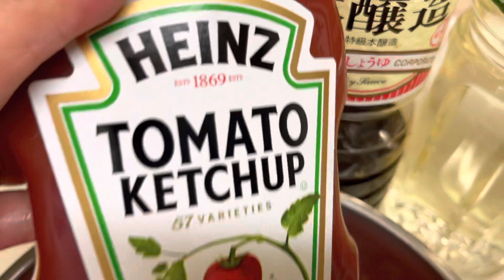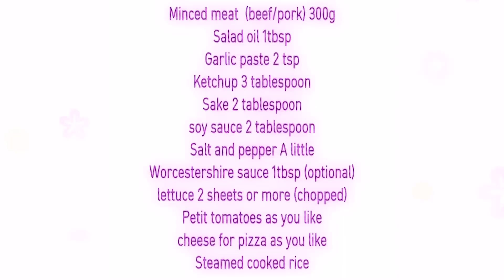Taco rice recipe |quick & easy cafe menu everybody will surely love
Hi mama tomo,
Pagod ka na bang mag isip ng ulam?
Try mo ito super dali pero napakasarap pang cafe ang datingan ng menu na ito😊

Ingredients :

Minced meat  (beef/pork) 300gSalad oil 1tbsp
Garlic paste 2 tsp
Ketchup 3 tablespoon
Sake 2 tablespoon
soy sauce 2 tablespoon
Salt and pepper A little
Worcestershire sauce 1tbsp (optional)lettuce 2 sheets or more (chopped)Petit tomatoes as you like cheese for pizza as you like
Steamed cooked rice

Enjoy cooking💕
Thank you for your support…